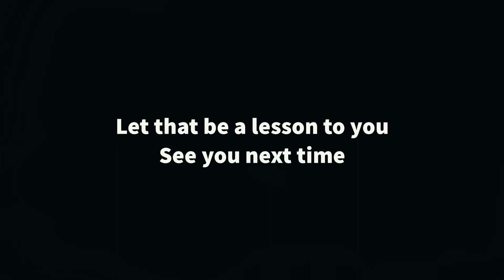An alien stole my recycling bin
I can't see any other explanation for it.